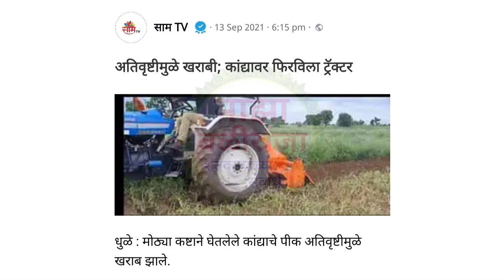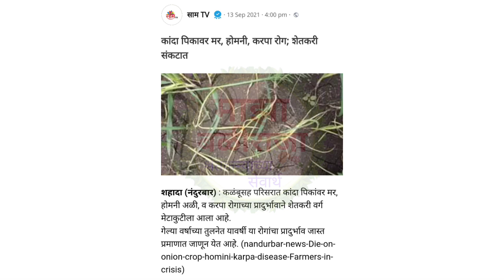महाराष्ट्रात नवीन कांदा पावसामुळे संकटात,कांदा बाजार भाव,प्याज भाव,kanda bajar bhav, onion rate,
1) माझा बळीराजा
2) maza baliraja
3) कांदा बाजार भाव
4) kanda bajar bhav
5) kanda bhav today
6) प्याज का भाव आज का
7) onion
8) onion bhav today
9) kanda market today rate
10) pyaj bhav today
11) pyaj bhav aaj ka
12) onion rate
13) onion market reat
14) Kanda market
15) Kanda bajar
16) Kanda bhav
17) bajar bhav today
18) ajachaKanda bhav
19) market bhav today
20) onion rate today
21) Kanda market bhav
22) kanda bhav today nashik
23) ajacha Kanda bajar bhav
24) today's rate of onion
25) kanda bajar bhav today
26) live kanda bazar bhav
27) aajche kandyache bhav
28) kanda bajar bhav today live
29) kanda bajar bhav aajcha,
30) tomato
31) कांदा बाजार भाव आजचा
32) कांदा बाजार भाव आजचे
33) प्याज
34) प्याज भाव पिंपळगाव
35) प्याज बाजार भाव
36) प्याज मंडी भाव आज का
37) नासिक मंडी प्याज भाव आज का
38) कांदा
39) आजचा कांदा
40) कांदा भाव
41) कांदा बाजार भाव आज
42) आजचे बाजारभाव
43) आजचे कांदा बाजार भाव
44) बाजार भाव आजचे
45) आजचे कांद्याचे बाजार भाव सांगा
46) महाराष्ट्रातील मुख्य बाजार समितीचे कांदा भाव
47) नाशिक जिल्ह्यातील आजचे कांदा बाजार भाव
48) टोमॅटो भाव